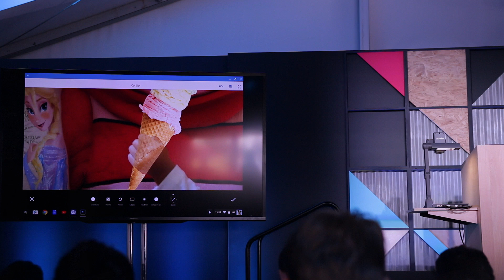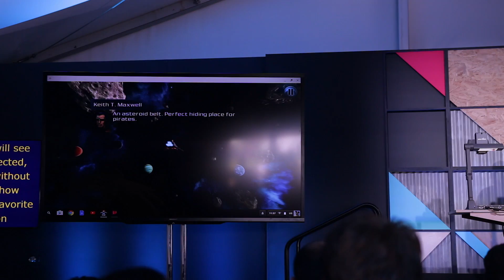Android Apps to ChromeOS Reactions!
We react to the android apps coming to ChromeOS announcement here at Google I/O 2016!